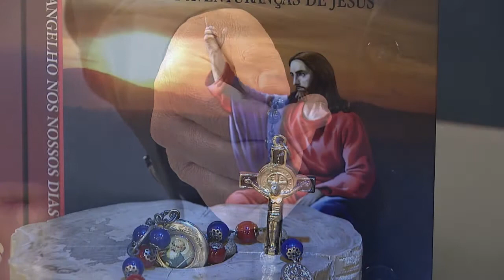Rosário da Vida – 11/04/22